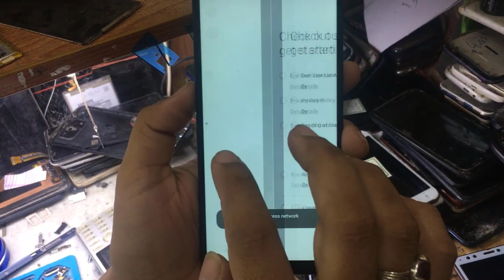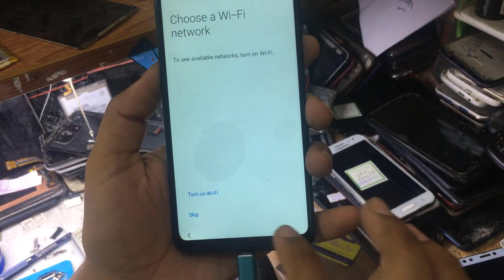Samsung All Models FRP Reset Enable adb On MTP Port Android 9,10,11,12 Supported By EFT Dongle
EFT Pro Dongle update 4.3.2 is released

The latest Google lock bypass feature is very simple and does not require any effort or explanations
1 - Turn on the phone, and when you see the emergency call, press it and enter the code (*#0*#) you will be in test menu where to check  the touch, camera and all stuff if working or not .
2- Connect the phone while it is in this mode
3- From the Samsung / frp tab,  Choose Enable adb (normal node), a message will appear asking you to do the step mentioned above and press OK
  4- An ADB authorization message will appear on the phone, click authorize and move on to the next step
5- From the Samsung tab, Choose reset frp adb, and congratulations you are done .